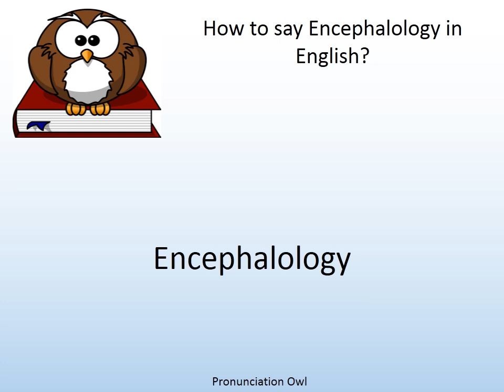How to say Encephalology in English? - Pronunciation Owl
How to say Encephalology in English? Learn the pronunciation of Encephalology!